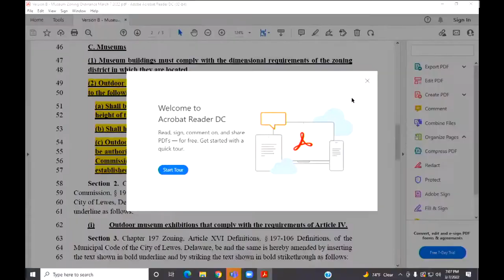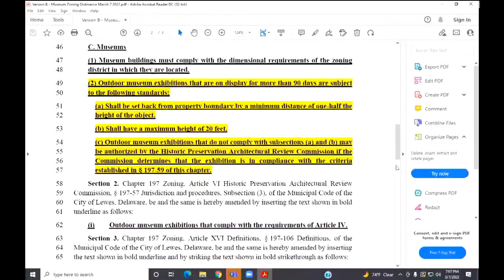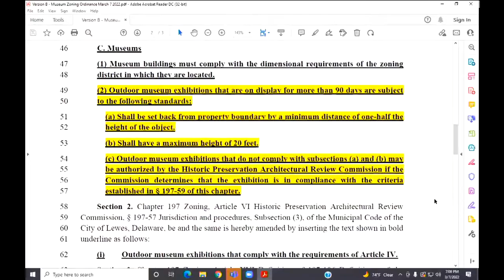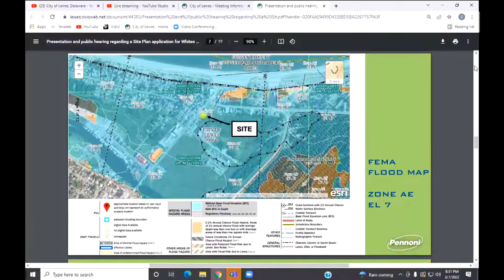MAYOR & CITY COUNCIL - Public Hearing - 07 Mar 2022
A.  CALL TO ORDER:

 B.  PUBLIC HEARING ITEMS:

      Presentation and public hearing regarding a Site Plan application for Whites Buck, LLC for the construction of a mixed-use site. SP-2-23 Carriage Houses at Savannah. The site plan is for a mixed-use s...

      Presentation and public hearing regarding a Site Plan application for Whites Bucks, LLC for the construction of a mixed-use site. SP-2-22 Carriage Houses at Cape Henlopen. The properties are located a...

      Public hearing and discussion regarding Ord-5-22 An Ordinance to amend Article IV Regulations, Article VI Historic Preservation Architectural Review Commission, and Article XVI Definitions of Chapter ...